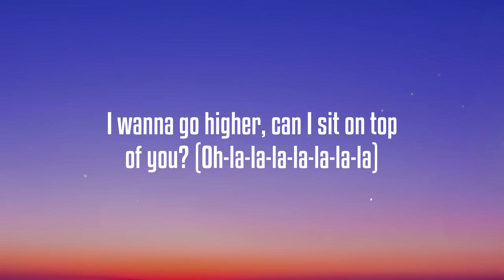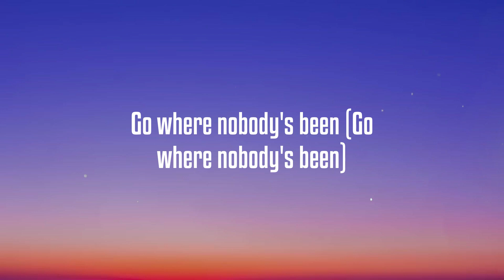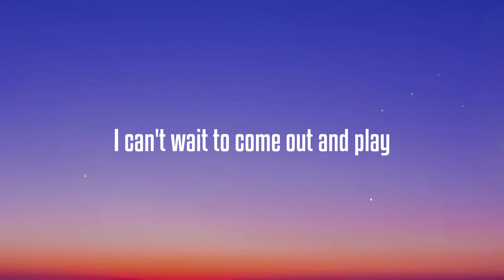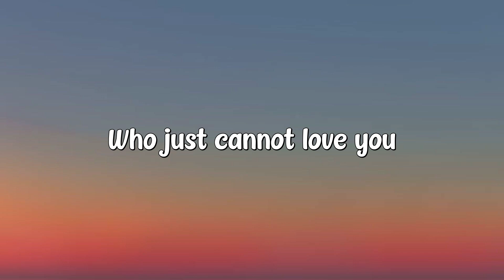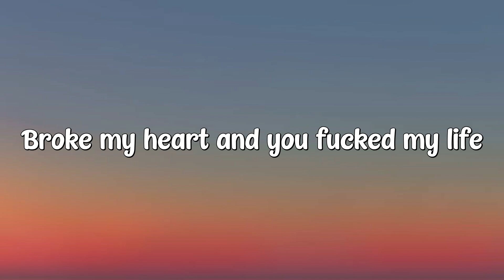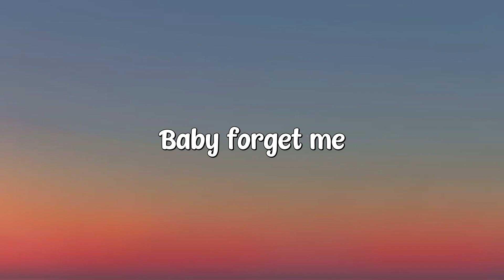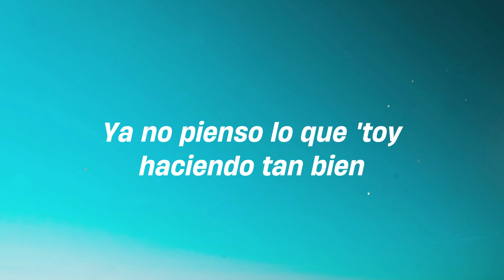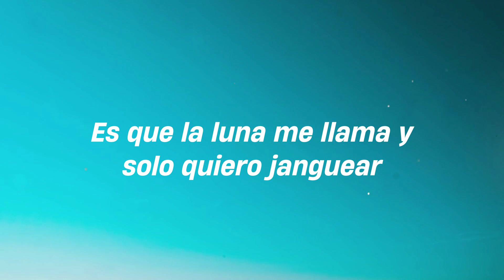CUFF IT - Beyoncé {Letra} 🏜